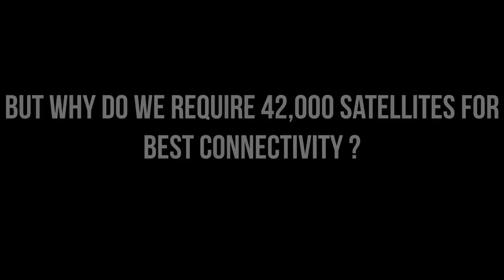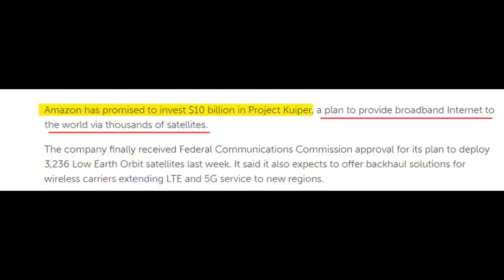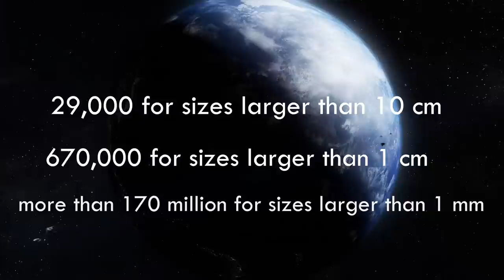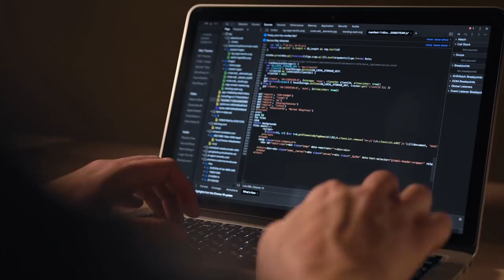What If We Launch 100 Thousand Satellites in the Space?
What is it that connects you and your online friend hunders of miles apart? Satellite, indeed. The luxury of instant communication is a gift of those artificial moons orbiting around our earth. So, saturating our space with 10,000 satellites will make things better? Is it gonna enhance the connectivity? Or does this idea have a downfall? Watch the video to find out!

ICONS were made using resources from Flaticon.com(author:freepik)
1)This video has no negative impact on the original works
2)This video is also for teaching purposes.
3)It is not transformative in nature.
4)I only used bits and pieces of videos to get the point across where necessary.